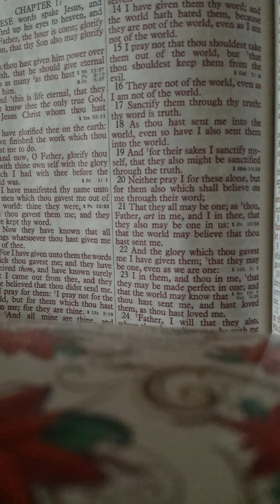Testimony of a servant of King Yeshua Part 1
Romans 8:13: For if ye live after the flesh, ye shall die: but if ye through the Spirit do mortify the deeds of the body, you will live.